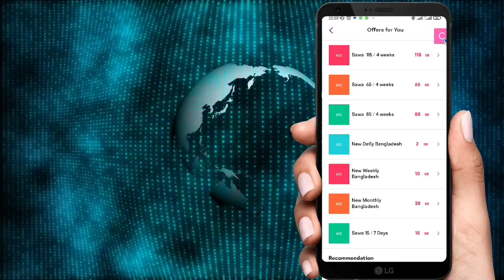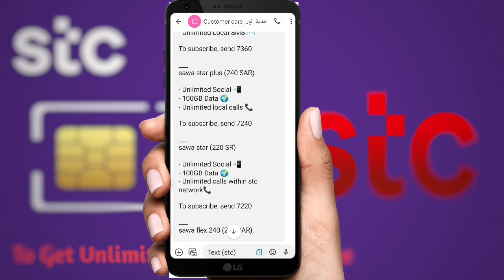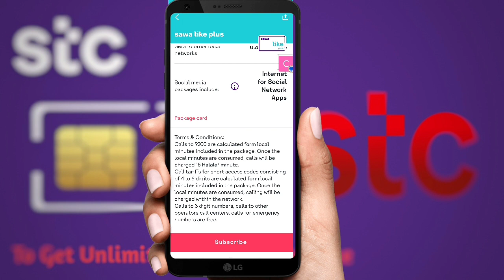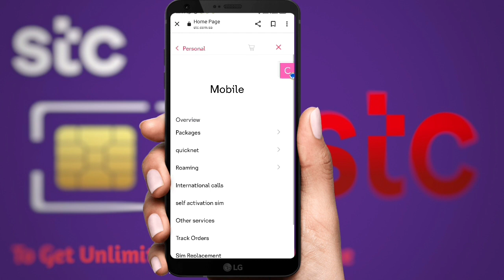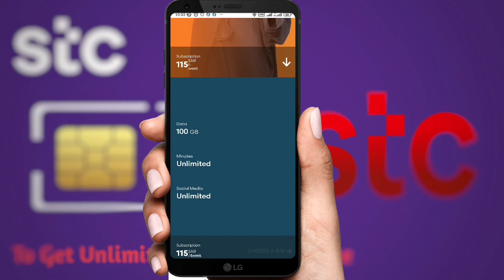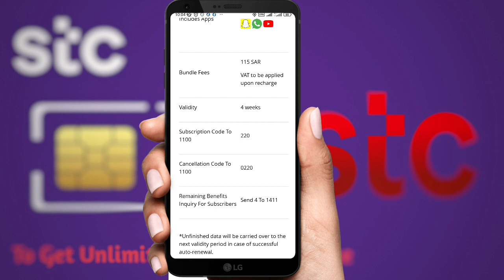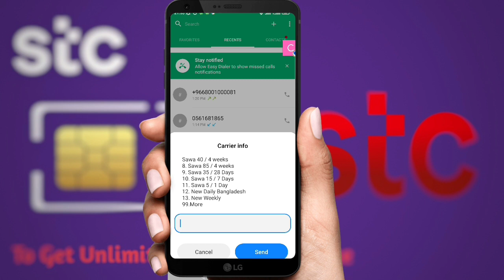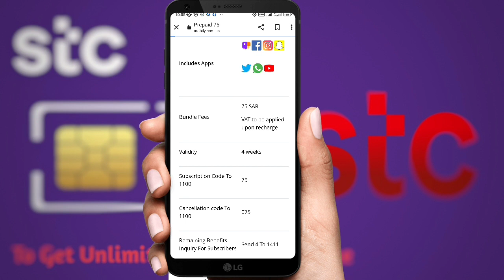5 way to check stc internet offers|stc internet offer check code|kom dame stc internet packages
5 way to check stc internet offers |stc internet offer check code|how to check stc sawa internet offer

STC KSA Internet Packages of Prepaid Quicknet SIM Plans · To Activated your phone let's connect my video. i was share 5 new way to check stc internet offers than you can buy stc postpaid monthly packages or stc prepaid packages.

আপনার stc অফার চেক করুন__5 vabe stc sim internet offer check korte parven,stc sim a kom mulle kivabe internet packages kinte parven & saudi arab kivabe komdame stc internet kinven othova sovceye kom dame stc internet offers check korte video ti apnar onk upokar hovee..

STC monthly internet package code
STC internet packages for 1 day
STC internet packages 3 months
STC free internet
STC Sawa packages
STC unlimited internet package
STC monthly internet package
STC internet packages weekly
STC internet offer check code
Stc internet offers for 1 month
Stc internet offer prepaid
Stc internet offer code
How much is STC unlimited Internet?
How can I check my STC Sawa package?
How to activate STC Internet package?
What is the code for STC one day Internet package?

Your quary ::-

sawa internet packages in saudi arabia 2023 sawa internet offer check codes
sauditech
stc internet package
how to check stc internet offer
stc sawa internet offers
stc internet offer kaise check kare
kivabe stc sim cancel korvo
internet and server solutions
internet
fix internet connection error imo app
i need to register my internet zain sim
internet very slow imo app fix
fixed imo imo internet connection

best stc internet offers
stc internet packages buy online
stc all offers code 2024
stc new internet offers 2024